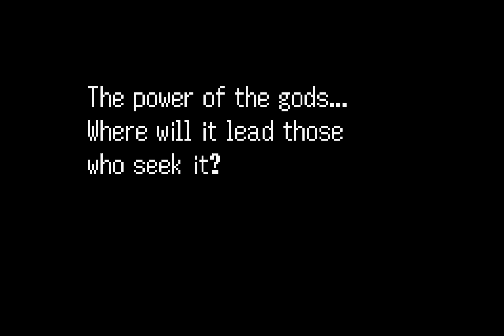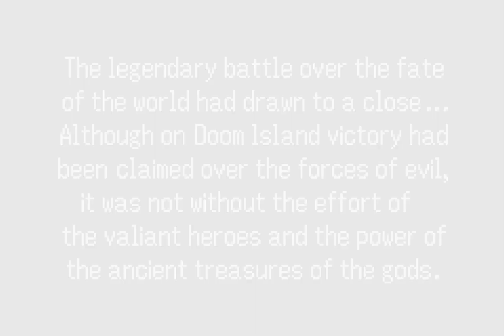Lufia: The Ruins Of Lore #161 [HD] The Beast Returns (FINALE)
Let's Play Lufia: The Ruins Of Lore (DE)
Wenn Du magst, kannst Du uns mit einem Tässchen Kaffee unterstützen :3

Lufia: The Ruins Of Lore